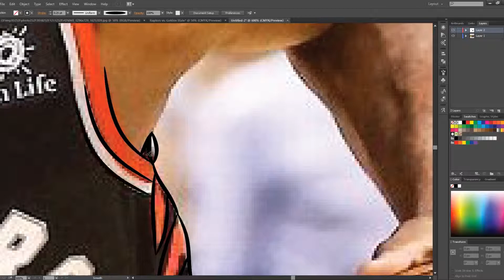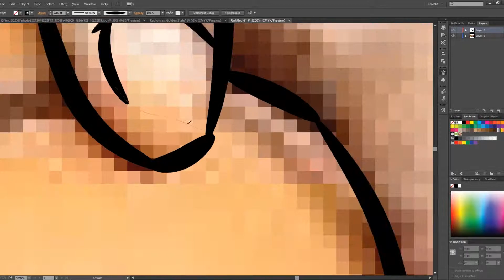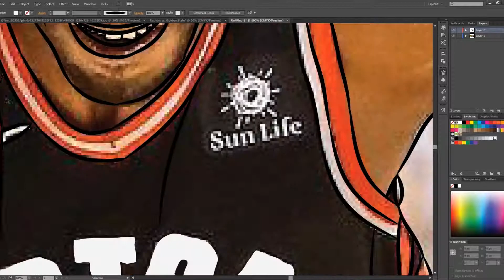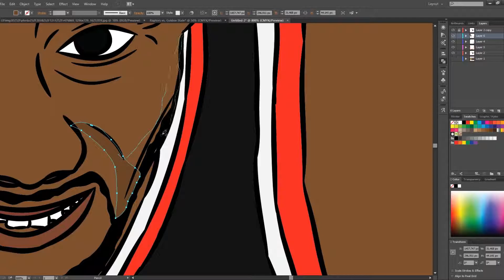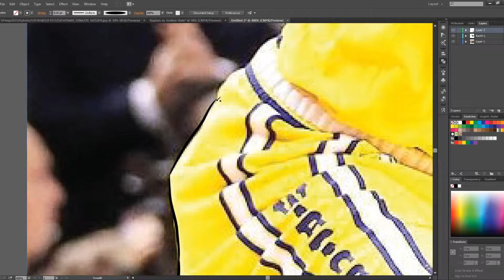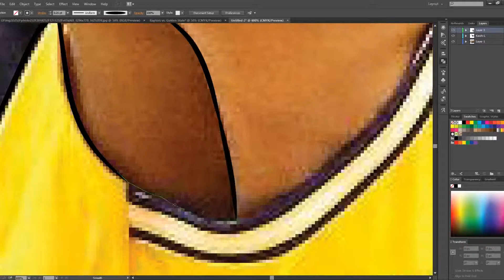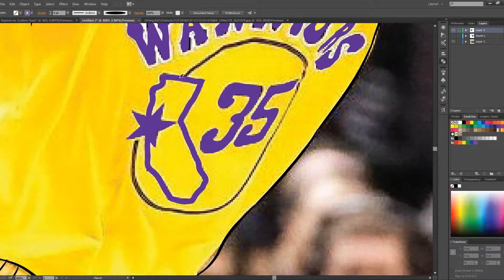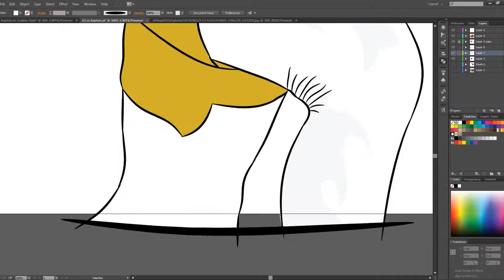Golden State Warriors vs. Toronto Raptors SpeedArt - Who will win the finals?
Warriors vs. Raptors Speedart. Who will win?